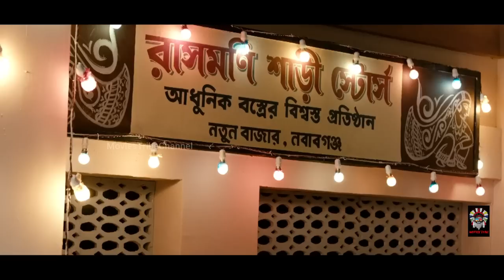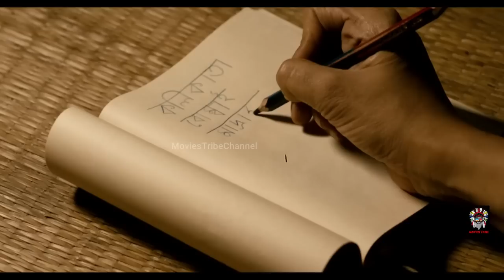Goynar Baksho 2013 Movie Explain Hindi/UrduI Do not dare touch a deceased widow's jewelry box|हिन्दी